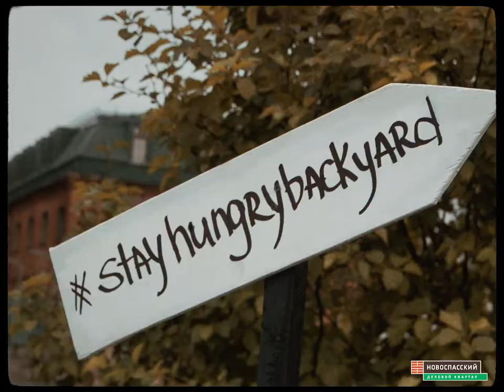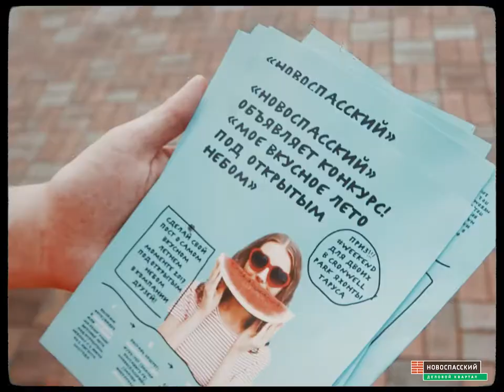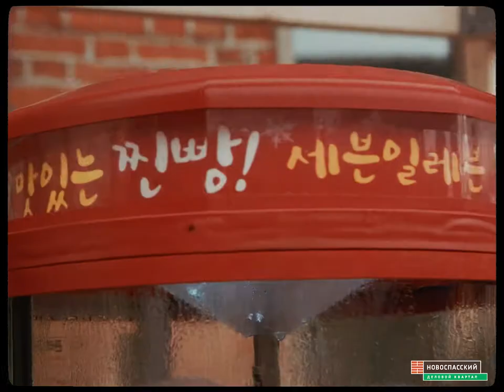Летняя вечеринка Stay hungry «Дружба народов» в «Новоспасском» собрала более 1000 гостей!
2 июля в «Новоспаском» мы распробовали шотландские яйца, цветную шаурму с дальневосточными крабами и картофельные вафли.
Самые смелые пары сыграли в этот день свадьбы с сертификатами, кольцами и в разных национальных костюмах.
Получилась настоящая Дворовая вечеринка "Дружба Народов" без границ!
Stay Hungry Moscow cобрали вместе разные национальные кухни России и добавили к ним дизайнерский маркет, свадебные церемонии, батуты, бадминтон, катание на быке и музыку разных народов мира.
На вечеринке было представлено  целых 35 стрит-фуд проектов из Москвы, Питера, Саратова, Самары, Екатеринбурга.
Знаток промышленной архитектуры Алла Землянская провела несколько экскурсий по территории «Новоспасского» и рассказала обо всем, что тут было много лет назад.
И хотя погода не жалела участников, у нас получилась лучшая вечеринка в дождливом городе!